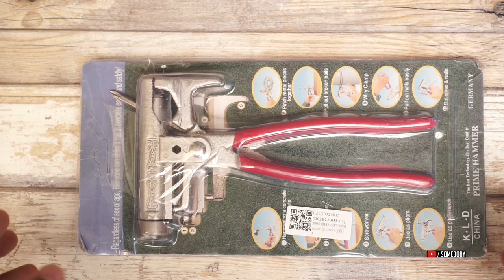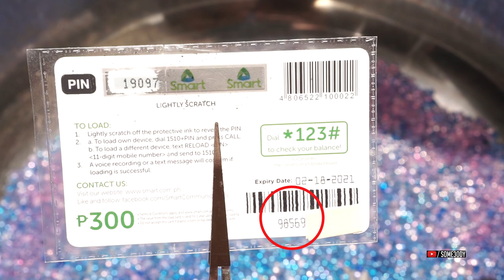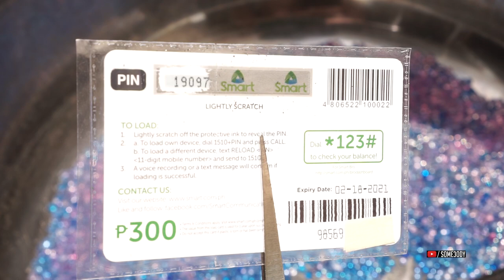Hammer na Plier ?? Finger saving device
A must have tool Happy Dads Day to all dads!

to celebrate my 10th year on Youtube ..

 Thank you VNCM for the music!